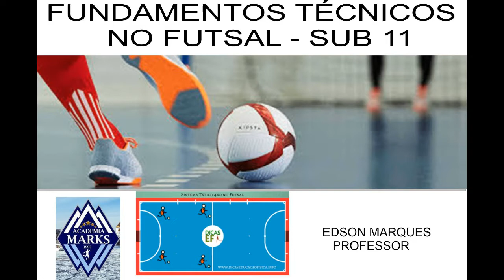FUNDAMENTO TÉCNICOS - FUTSAL SUB 11 - ACADEMIA MARKS SPORTS